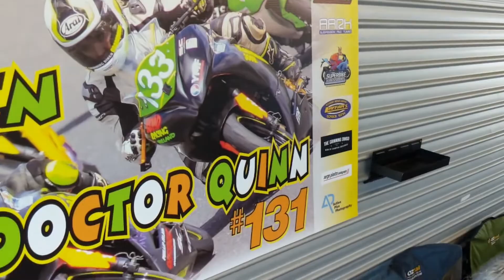Hartwell Round 4 Day 1 / What is to come VLOG1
This is just an update on what is to the action to come from the race weekend. Onboard racing is to come in the next few days.